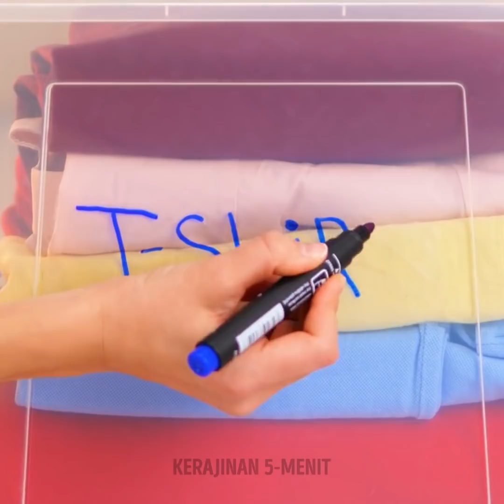KIAT PENGATURAN TERBAIK dan TIPS PINDAHAN YANG HARUS KAMU TAHU